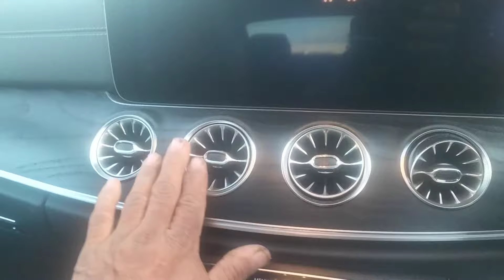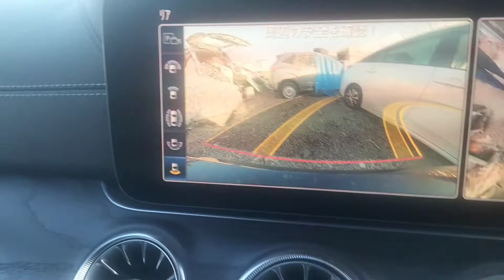Mastering DIY Car Dent Repair: Watch and Learn the Art of Flawless Restoration!" | Mercedes-Benz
Mastering DIY Car Dent Repair: Watch and Learn the Art of Flawless Restoration!"
Mercedes Benz
Preparation: Gathering necessary tools and materials.
Assessment: Identifying dent size, depth, and location.
Access: Ensuring proper access to the dent for effective repair.
Heat Application: Using heat to make the metal more pliable.
Dent Removal Techniques: Exploring various methods like suction, pushing, or pulling.
Finishing Touches: Smoothing out imperfections
Final Inspection: Assessing the quality of the repair for a polished finish.
"Dent Removal Techniques
Paintless Dent Repair
Auto Body Restoration
Dent Repair Tools
Panel Straightening
Metal Shaping
Precision Dent Removal
Automotive Bodywork
Dent Repair Tips
Professional Dent Removal
dentnig Ka tarika
dentnig wale video
Manzoor Autos